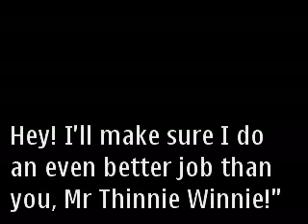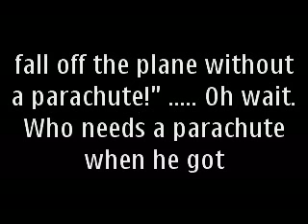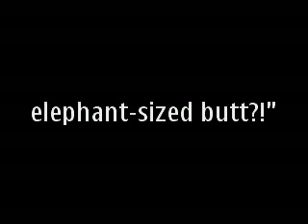GTA SA - Mr Fat vs Mr Thin!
it's back 2 mr fat once again but tis time, wif mr thin oso! they're gonna compete on flying over d fence of d airport wif their 'approprate' vehicles...